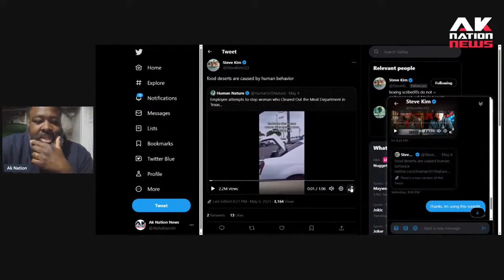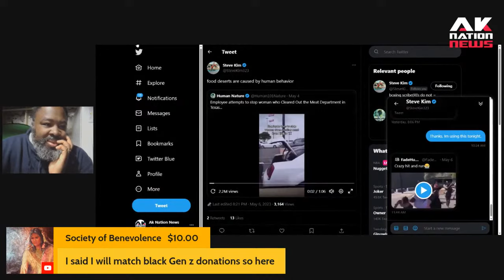Food Deserts: Entitled woman literally steals the entire meat department out of the grocery store.